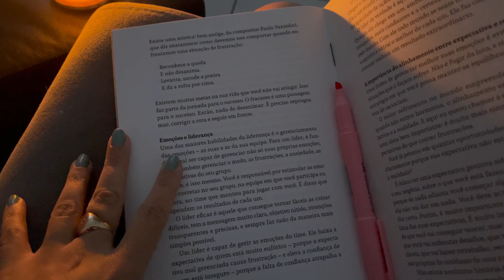VLOG: Dente do João caiu 😱 Surpresa para minha irmã 🎂 Chegou meu aspirados sem fio 🙌🏻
Oi minha gente, sejam bem vindas 🙌🏻

Eu sou a Erika Ferreira, casada com o Júnior, mãe do João e do Gabriel. No meu canal compartilho minha rotina de dona de casa, nail designer, mãe, divisões de tarefas de trabalho e vida pessoal e muitos passeiose viagens. Então te convido fazer parte da nossa família.